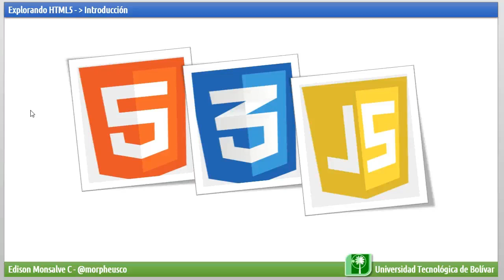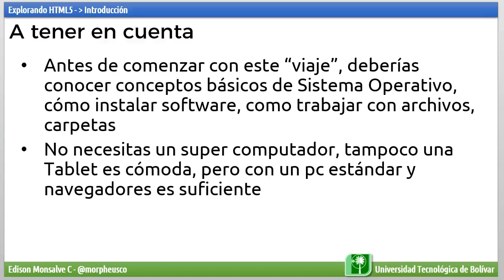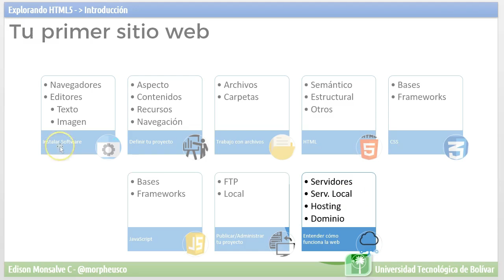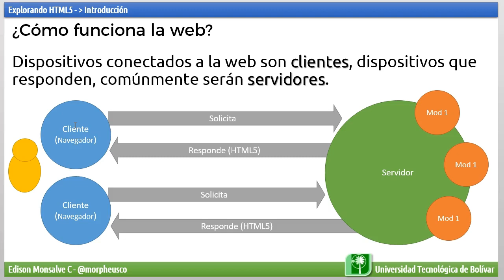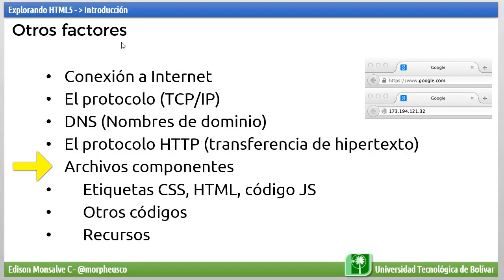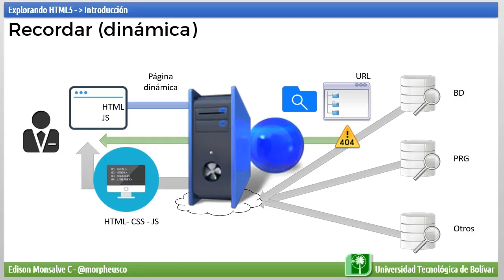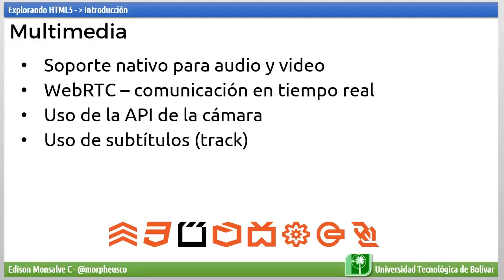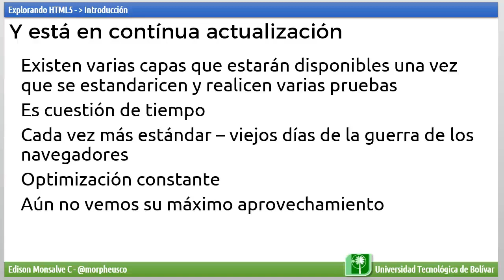Explorando HTML5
Serie explorando: HTML5 - Presentación